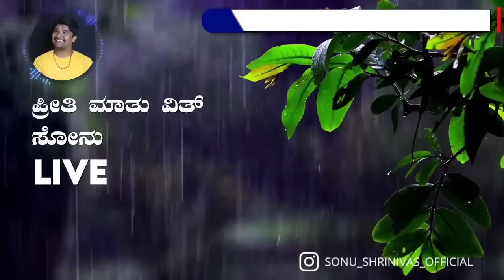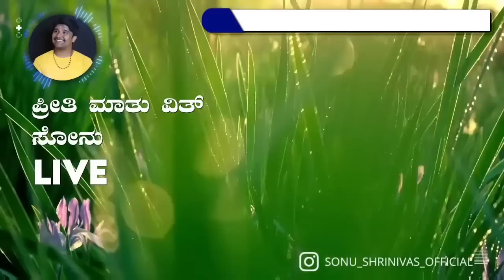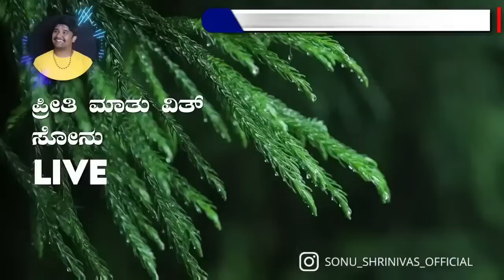ಬಾಳಿ ಬದುಕಬೇಕಿದ್ದ ಮಗಳ ಬದುಕಲ್ಲಿ ಏನಾಯ್ತು? ಹೆತ್ತವರು ಒಮ್ಮೆ ಇದನ್ನು ಕೇಳಿ| Real Life Stories | Preethi Mathu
ನಮಸ್ಕಾರ, ನೀವು ಜ್ಞಾನಾಶ್ರಮದ ಈ ಸೇವೆಗೆ ಹಾಗು ಜ್ಞಾನಾಶ್ರಮದ ಪರಿಹಾರ ನಿಧಿಗೆ ದೇಣಿಗೆ ನೀಡಲು ಇಚ್ಛಿಸಿದರೆ ಈ ಮೂಲಕ ನೀಡಬಹುದು!

Hi, if you would like to donate to the Jnanashrama Service and to the Jnanasrama Relief Fund, you can donate through this!

Video Footage Credit -Stock footage provided by Videvo, downloaded from videvo.net

Bank Profile .

Name - Srinivasa M
Branch - Bangalore

ಬ್ಯಾಂಕ್ ವಿವರ.

ಹೆಸರು  - ಶ್ರೀನಿವಾಸ ಎಮ್
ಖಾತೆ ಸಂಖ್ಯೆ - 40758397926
ಐಎಫ್‍ಎಸ್‍ಸಿ ಸಂಖ್ಯೆ - SBIN0040657
ಬ್ಯಾಂಕ್ - ಭಾರತೀಯ ಸ್ಟೇಟ್ ಬ್ಯಾಂಕ್
ಬ್ರಾಂಚ್ - ಬೆಂಗಳೂರು

Team
Jnanashrama

ಇಂತಿ
ಸೋನು ಶ್ರೀನಿವಾಸ್